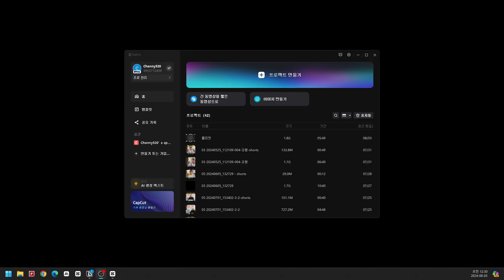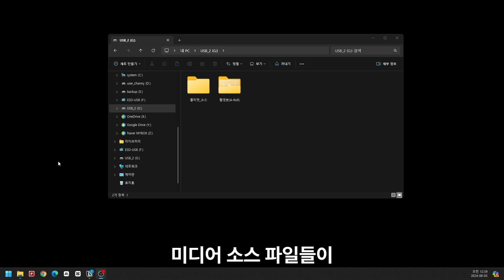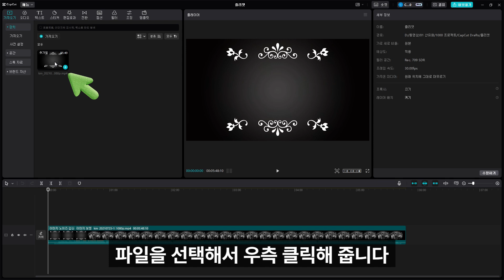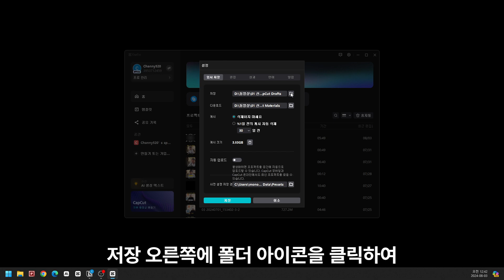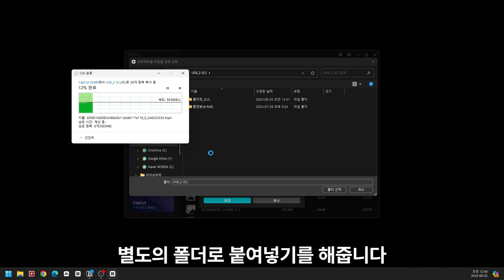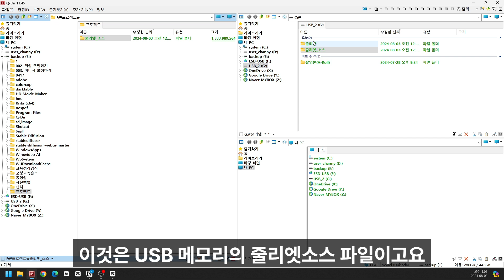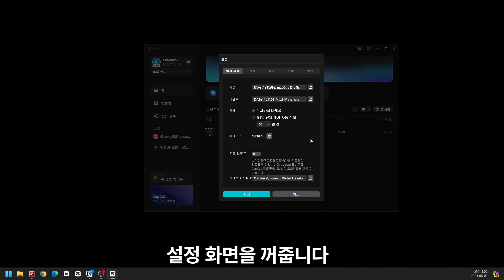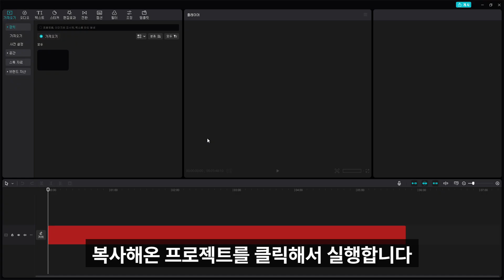캡컷(CAPCUT) 프로젝트를 복사하여 다른 PC에서 사용하는 방법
컴퓨터 관련 지식을 소개해주는 채널입니다.

01:14 - USB 메모리에 폴더를 만든 후 프로젝트에 사용된 미디어 파일 복사
02:45 - 캡컷 프로젝트 폴더를 USB 메모리에 저장
03:10 - 다른 PC에 USB 메모리의 미디어 파일 폴더를 복사
05:45 - 프로젝트 폴더를 복사하여 지정 폴더에 붙여 넣기